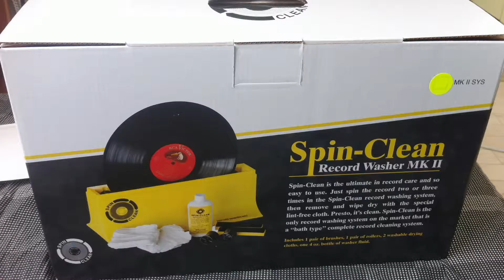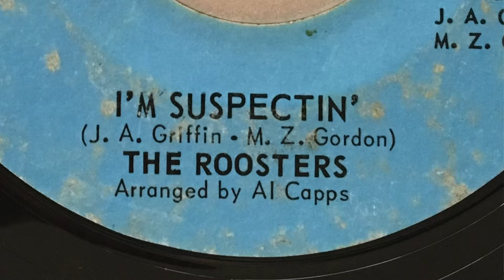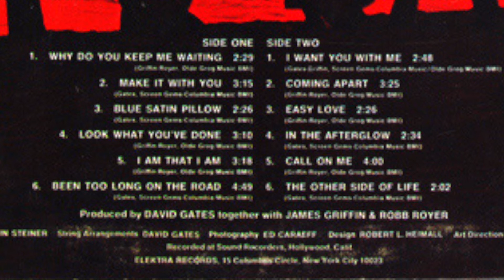"Baby I'm A-Want You" by Bread is hard to love (reaction and research)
. I'm going through a big box of 7" singles from the 60s and 70s I bought on eBay, one 45 at a time.
In this video: BREAD -- "Make It With You" b/w "Why Do You Keep Me Waiting". Released in 1970 on Elektra.

The Bread audio in this video is a needle drop from the actual single pictured.